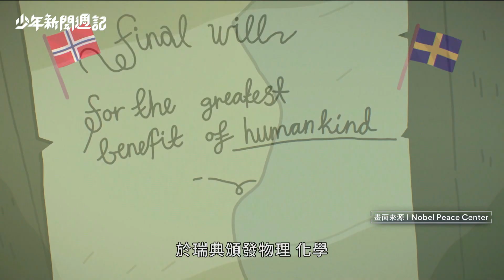《不可不知3件事》「他們」也被提名過諾貝爾獎？獎牌竟然可以賣出N倍價值？｜少年新聞週記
今年的諾貝爾獎得主出爐，相信大家多少都有聽過這個獎項，但你曾經想過，這個獎是怎麼來的？又是為何而設的呢？得獎的話可以拿到多少獎金？另外除了獲獎者之外，其實還有很多「被提名人」頗受爭議，本週不可不知三件事一起告訴你！